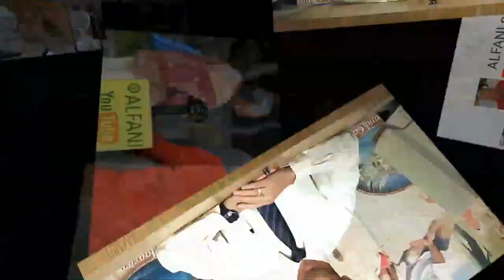17 ENTREVISTA A VALERIA GALINDO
Valeria con gran experiencia en el turismo, ha viajado a diversos Países, aprendiendo idiomas, y también a logrado ascender a montañas como el Pico de Orizaba y Ajusco.
En YouTube, su canal: Vale por el mundo
en IG: @vale_por_el_mundo
Facebook: VG lifestyle and health
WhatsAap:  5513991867